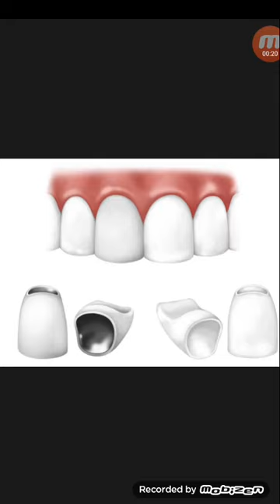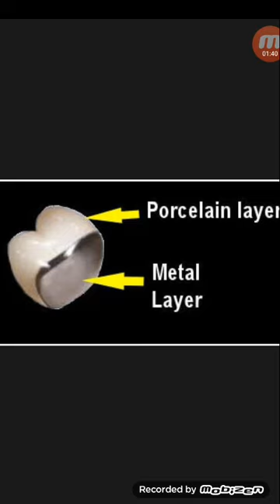দাঁতের ক্যাপ পরিচিতি...